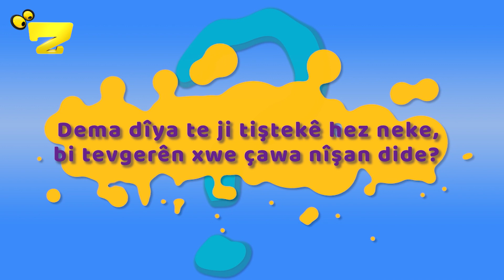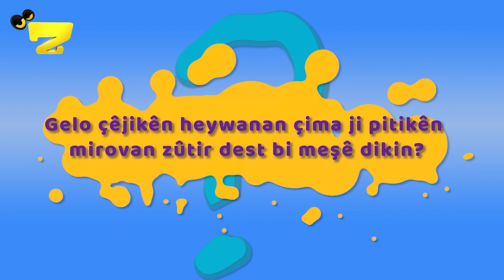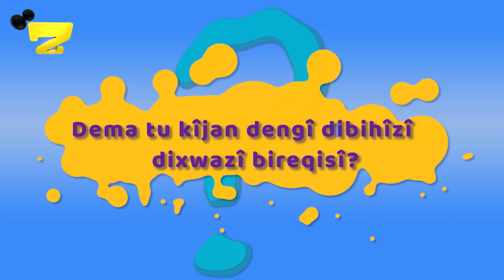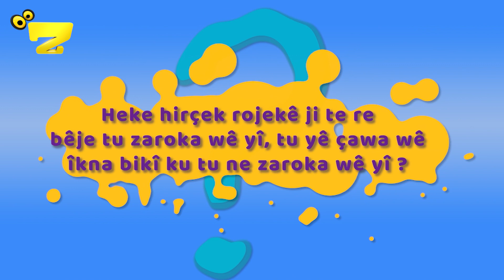Zarok TV - Dora Te (S2) - Beş: 12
Bername: Dora Te (S2)
Beş: 12
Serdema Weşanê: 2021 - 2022